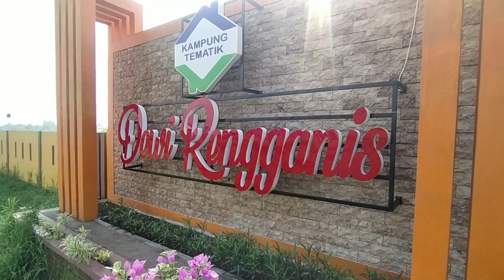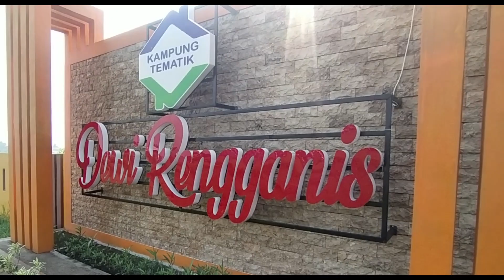Kampung Tematik Dewi Rengganis bersebelahan Makam Manisrejo Kota Madiun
Melihat keindahan Kampung Tematik yang bernama Dewi Rengganis yang berada di sekitar Makam Manisrejo Kota Madiun.